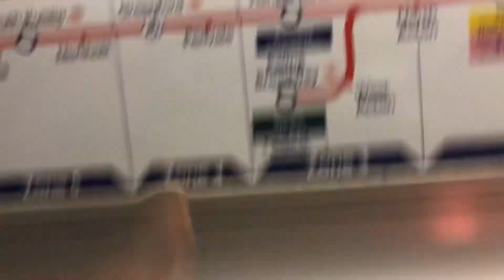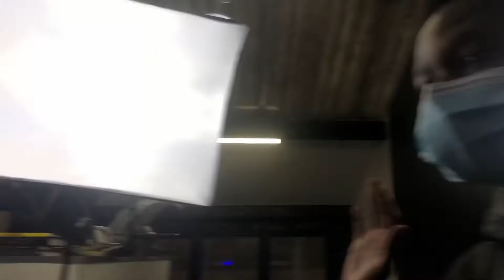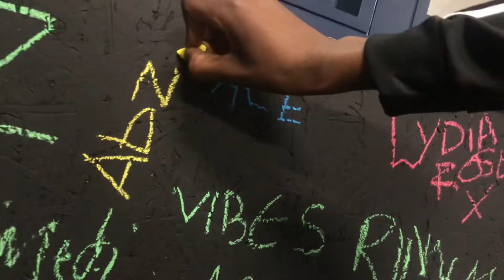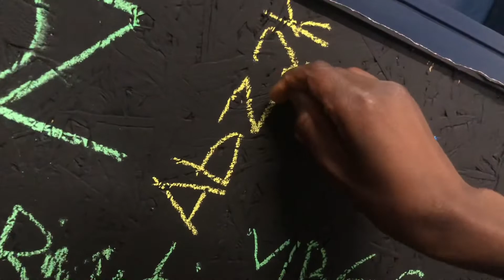I Went Studio For The First Time With @Inspire4Change 📀📢....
Whas Good My Peoples It’s Abz.2k & Im Back With Anotha Banging Vlog On The Channel 🖤✅ .

Socials💻

Best vlog or publicvideo

Most Recent Video⬇️

This 17 Year Old Called Me Cute 😍 & We Exchanged Numbers...👀